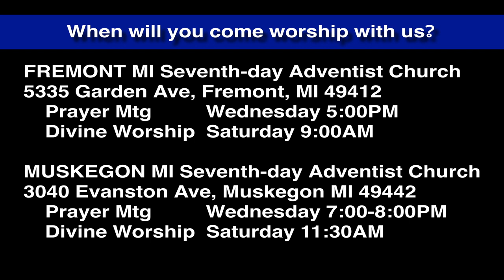Luke 9:1-6 Sent to Preach and Heal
Jesus sends out His disciples on a training tour. They are to preach and heal, and for this reason Jesus gave them authority.